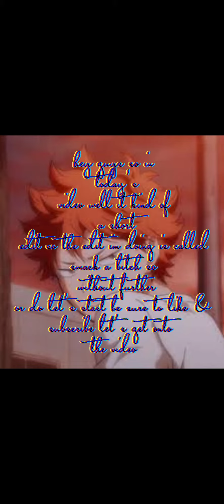smack a bitch my edit ereri (eren x levi) ls read the beginning and ending and enjoy the video